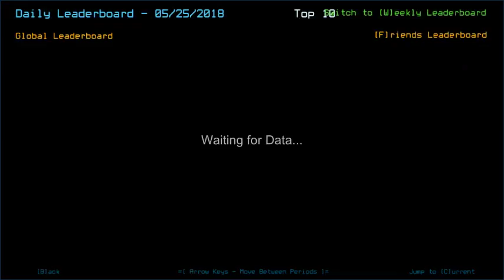Duskers Daily 27 May 2018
I'm taking full responsibility in today's awkward score analyzing and outro.

Decavoid's unofficial patch(es) (in terms of 'open r1' "exploit" and 1-n current players' leaderboards)
VERY UPDATE: This is just in, Decavoid informed that May 31st would be another bugged mission day so here's latest patch for incoming non-working terminals

Other's today's run playlist will be extremely delayed (or not even available) due to taking care of sick brother and his stuff.